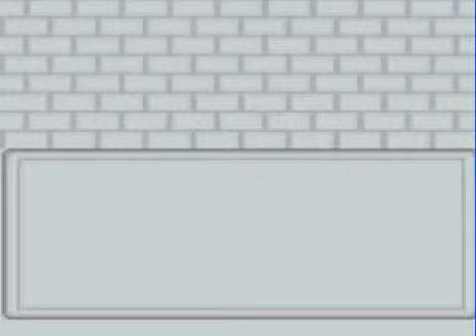203 - Akumaô Special: Boku Dracula-Kun [Game Boy] Kid Dracula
pour information les vidéo sur les jeux castlevania on était tourné en 2010 a ce moment je connaissait la série que de nom ces vidéos son des découverte sur le tas. depuis mon avis a changer sur certain titre. merci